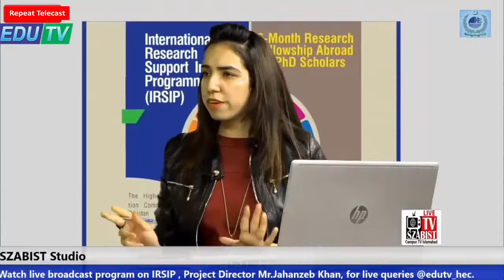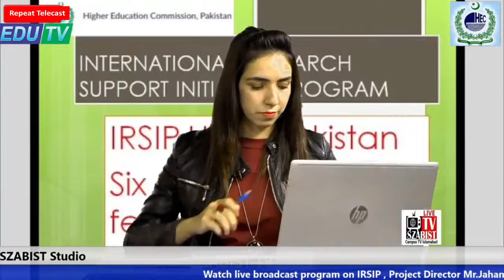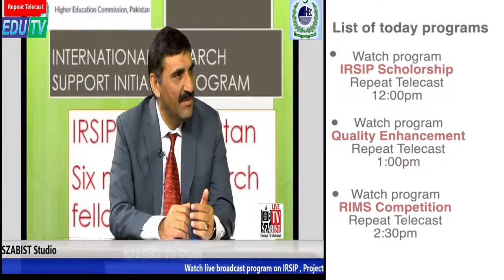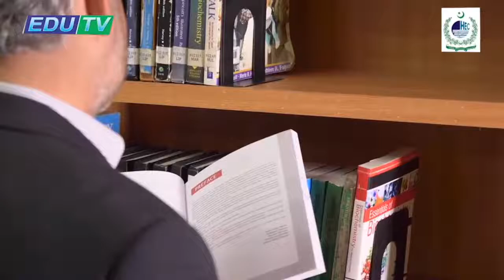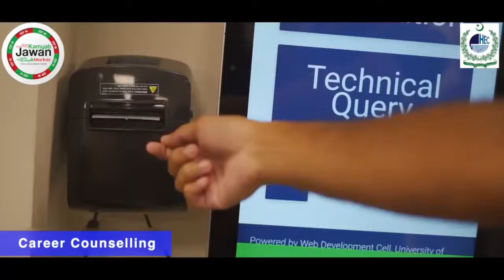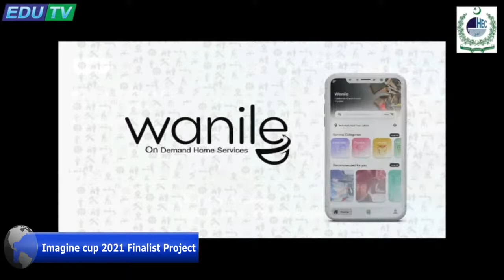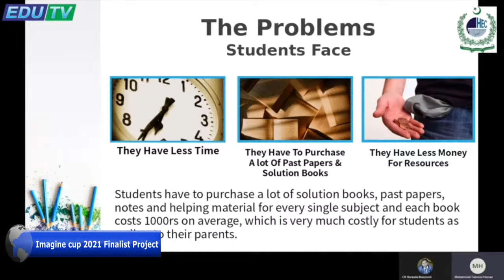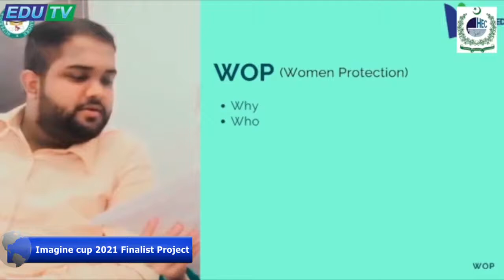Higher Education TV Channel Live Stream